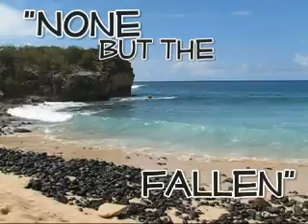Hawaiian Treasure II - part 2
More clues, waves and mysteries of the islands.  Action, Adventure and Poi.